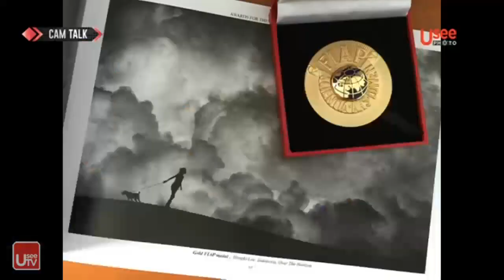Cam Talk : Hengki Lee (Fine Art Photographer)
Program: Cam Talk
Broadcast: Usee Photo
Host: Arlan Djoewarsa
Guest: Hengki Lee
Topic: Fine Art Photography